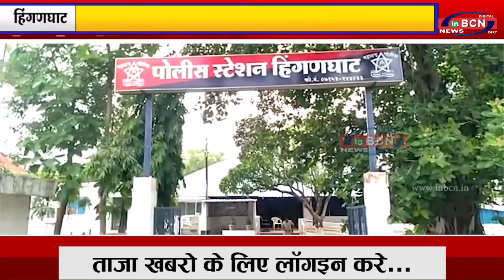शहर मे गोली मारकर घायल करने कि अफवा...INBCN NEWS